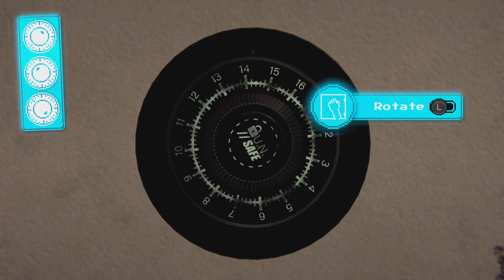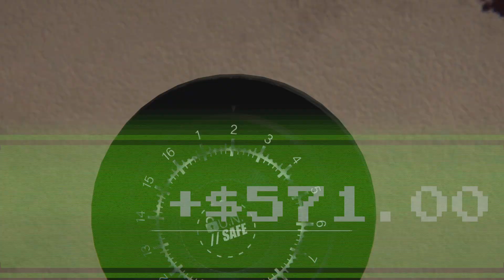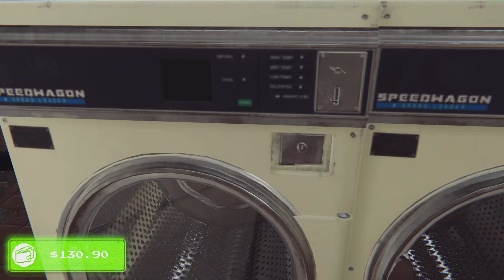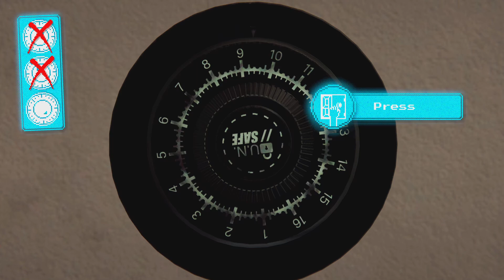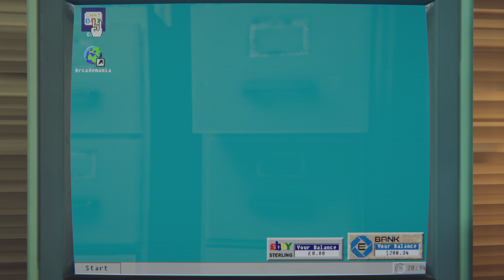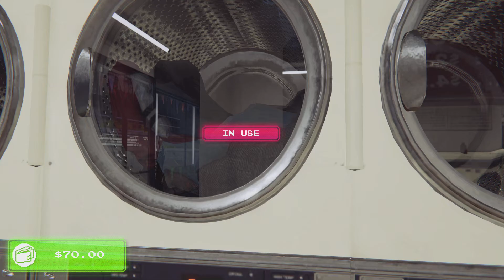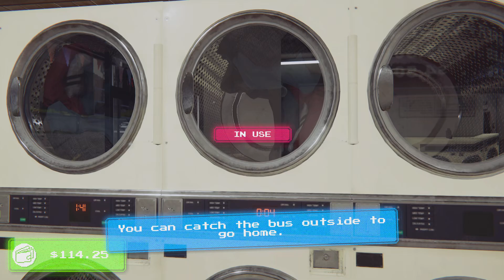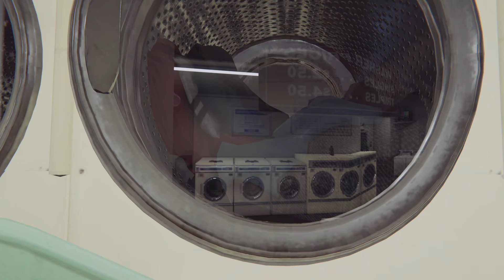Arcade Paradise | Part 1 | PS5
Welcome to Arcade Paradise, the 90’s-fuelled retro arcade adventure. Rather than washing rags for a living, you decide to turn the family laundromat into the ultimate arcade. Play, profit, and purchase new arcade machines, with over 35 to choose from, to build your very own Arcade Paradise!